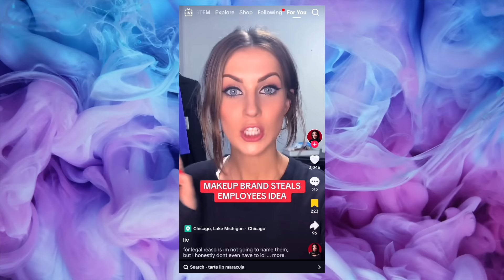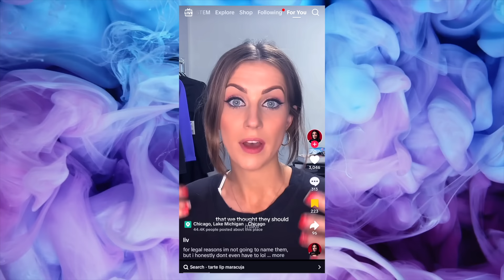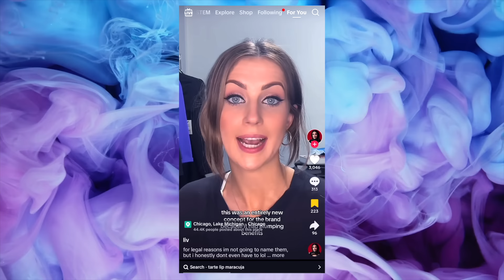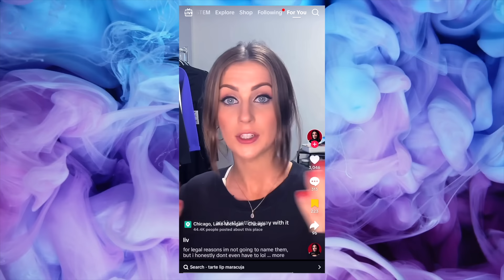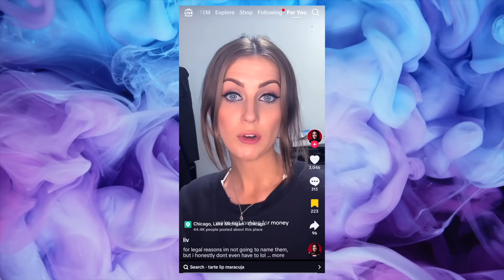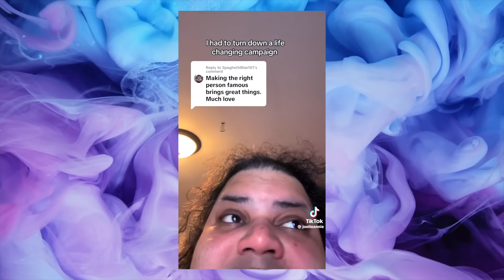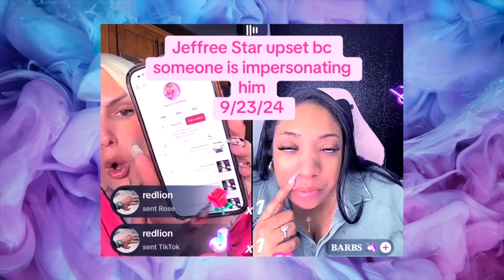JEFFREE STAR IS FURIOUS + SOMEONE STOLE HIS IDENTITY!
In this video we discuss James Charles Painted being accused of ripping off another makeup brand, Patrick Ta. Tarte is cancelled once again on TikTok for sending lavish gifts to influencers like Mikayla Nogueira, Alexis Oakley. Jeffree Star is having a really bad time over on tiktok regarding his music.

Mailing Address :
Nick Snider